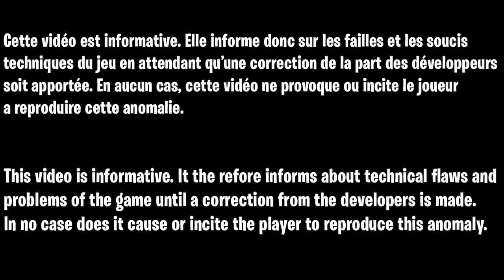GLITCH GOD MODE ZOMBIE COLD WAR FR, COMMENT ÊTRE INVINCIBLE SUR LE MODE ENRAGÉ DU ZOMBIE COLD WAR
▬▬▬▬▬▬▬ • BIENVENUE 😍 • ▬▬▬▬▬▬▬

▬▬▬▬▬▬▬ • PARTENAIRES 💪 • ▬▬▬▬▬▬▬

👉StealthGamer:
"SOISCOOLMEC"
"STRIKESOISCOOL"

TikTok "SoisCoolMecYTB"
👻Snapchat "soiscoolmec"

.▬▬▬▬▬▬▬ • TOP DON 💰 • ▬▬▬▬▬▬▬

▬▬▬▬▬▬▬ • MUSIQUE OUTRO 🎵 • ▬▬▬▬▬▬▬